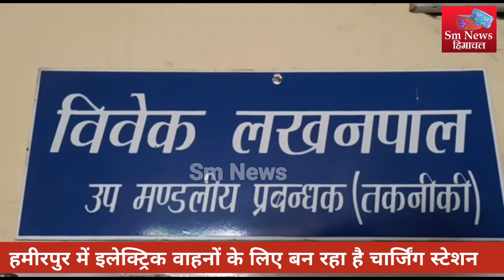हमीरपुर में इलेक्ट्रिक वाहनों के लिए बन रहा है चार्जिंग स्टेशन।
हमीरपुर। एचआरटीसी हमीरपुर वर्कशॉप में जल्द ही इलेक्ट्रिकल चार्जिंग स्टेशन बनेगा इसका निर्माण कार्य शुरू हो चुका है । इस इलेक्ट्रिक चार्जिंग स्टेशन के बनने से इलेक्ट्रॉनिक बसों को चार्ज करने में सुविधा मिलेगी । इलेक्ट्रिक चार्ज दो प्रकार के आते हैं एक सामान्य चार्जर जो वाहन को धीमी गति में चार्ज करता है । दूसरा डीसी फास्ट चार्जर जो वाहन को तेजी से चार्ज करने में मदद करता है साथ ही डगा लगाने का कार्य वह कैंटीन का निर्माण कार्य भी किया जा रहा है।  इन तीनों प्रोजेक्ट कार्यों पर 84 लाख रुपए खर्च किए जाएंगे। इन तीनों प्रोजेक्टों का निर्माण कार्य शुरू हो चुका है और जल्द ही बनकर तैयार हो जाएगा । वर्कशॉप के साथ में प्रबंधन को प्रथम मंजिल पर कैंटीन का निर्माण कार्य किया जा रहा है। जिससे वहां एचआरटीसी के अधिकारियों व कर्मचारियों को भोजन करने की सुविधा मिलेगी।

 हमीरपुर के डीडीएम विवेक पाल ने कहा कि एचआरटीसी वर्कशॉप के पास इलेक्ट्रिकल चार्जिंग स्टेशन लगाने का कार्य किया जा रहा है और इस कार्य पर कुल 84 लाख रुपए खर्च किए जाएंगे। उन्होंने कहा कि भविष्य में इलेक्ट्रिकल बसों की सुविधा भी मिल जाएगी । इसी को देखते हुए इलेक्ट्रिकल चार्जिंग स्टेशन बनाया जा रहा है।